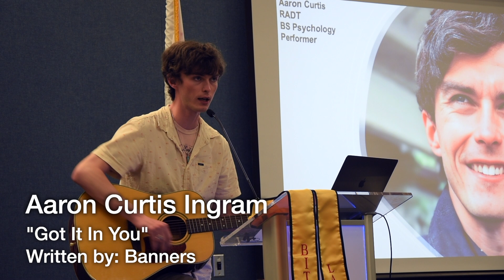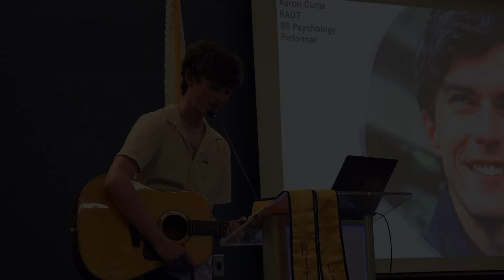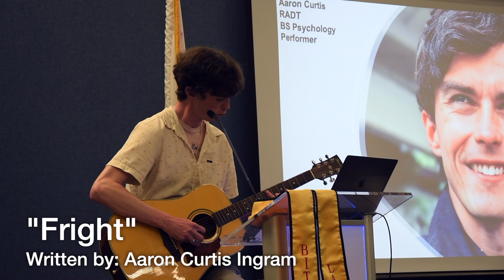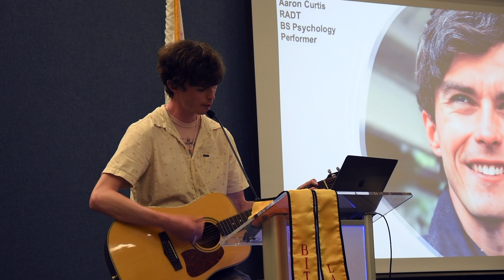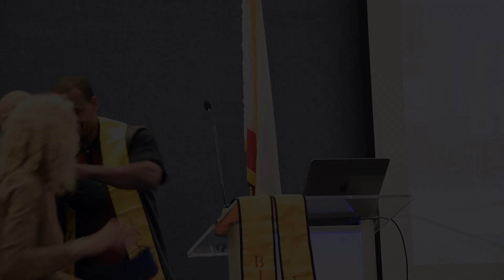LACC Graduation | 2024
In this video, my dear friend Frank Beatty graduated with his Associate degrees in Sociology, and in Social and Behavioral Sciences. He will be transferring to CSULA and continuing his education. Congratulations to all the graduates and God bless!

I sang "Got it in You" written by: Banners, and "Fright" written by me, Aaron Curtis Ingram. Thank y'all!